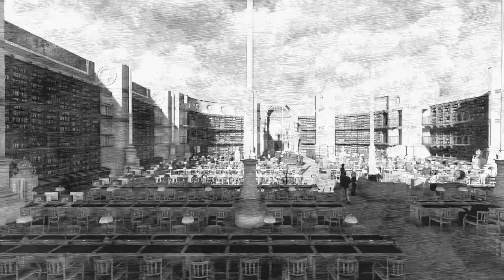Labrouste Salle de Lecture BNF Haute Définition